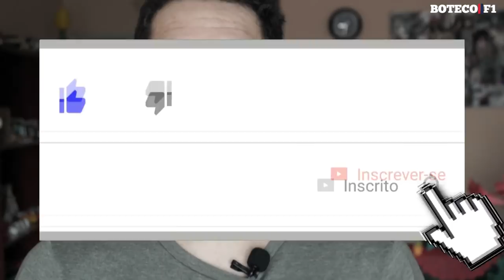O que aconteceu com Robert KUBICA e seu CONTRATO na WILLIAMS? 🏎️📝🤔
Hoje, comento o que aconteceu nesses últimos meses com a Williams e o possível contrato enviado para o polonês Robert Kubica.

Seja bem vindo ao BOTECO F1, um canal sobre o esporte número 1 do automobilismo mundial!

Fique a vontade para deixar sua opinião na caixa de comentários, se gostar, curta o vídeo e não se esqueça de assinar o canal. ;)

Sérgio Siverly

Julianne Cerasoli

Produção em Vídeo:
Canyon Mídia